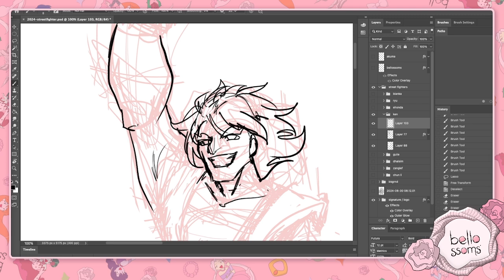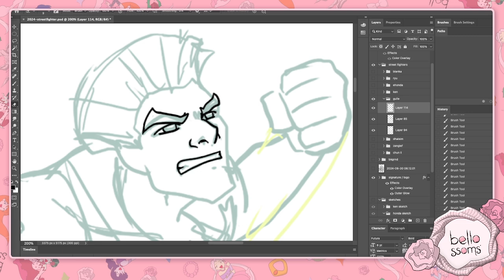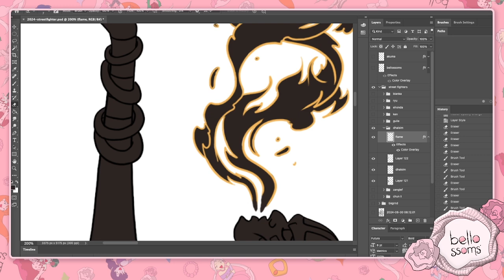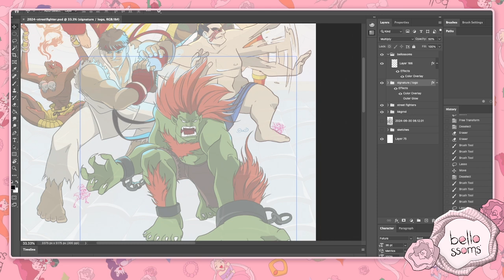Draw Street Fighter II | Bellossoms Draws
Bellossoms are little flowers that are discovering adventure and learning to grow together! Meet Gigi, Cici, Vivi and Ru in Bellossoms: Full Bloom, an animated series where the Bellossoms leave their enchanted tree to bloom in new places! Where will the Bellossoms bloom next?

Bellossoms: Full Bloom has the group dynamic of Ninja Turtles without the violence, and the journey of Lord of the Rings without the Eye of Mordor. Follow the flowers in this adventure series about blooming in new places!